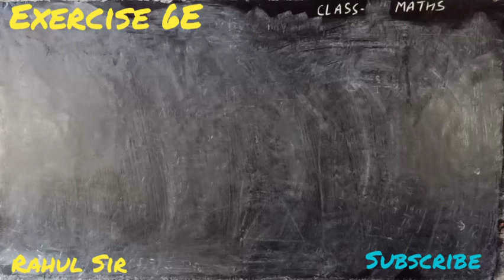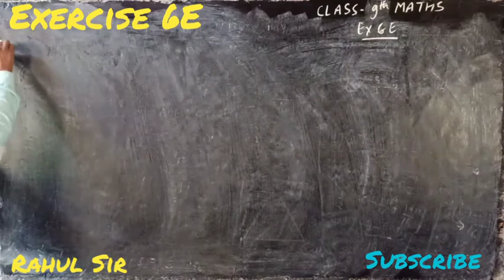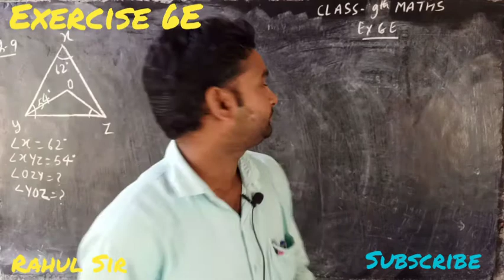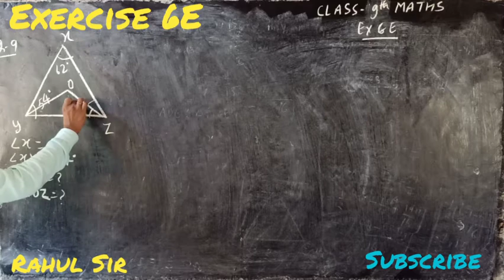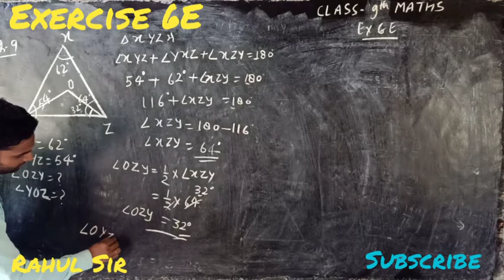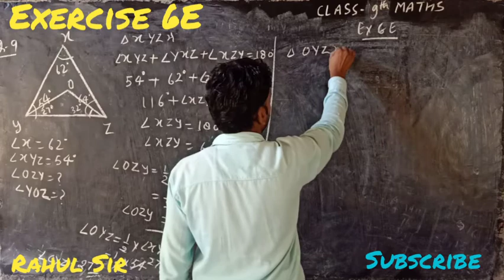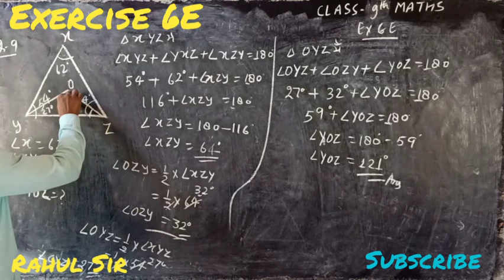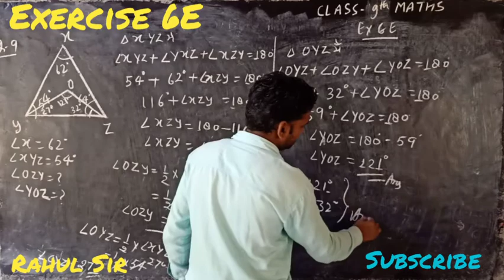Class 9 Maths Ex 6 E Q 9 by Rahul Sir